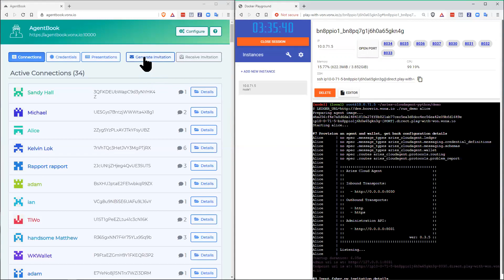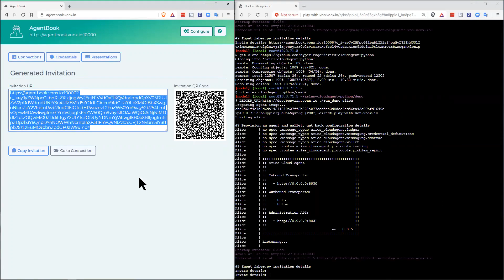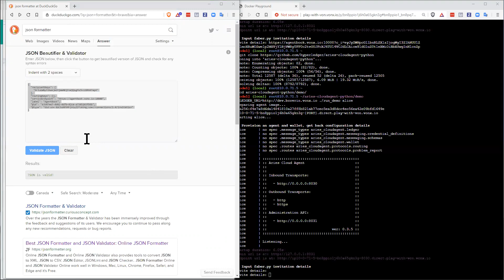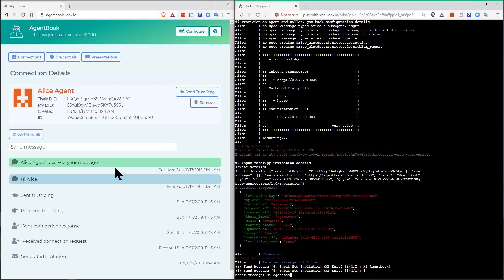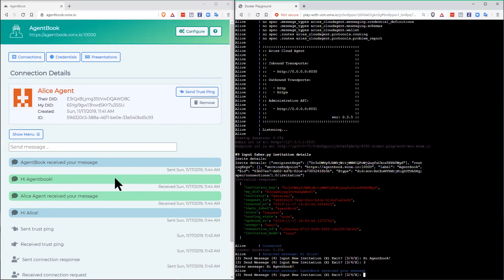Demonstrating Aries Agents: Connections and Messaging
This demo shows how pairwise DIDs are used to establish a secure, end-to-end messaging connection between two Aries Agents. The demo is part of the Linux Foundation course LFS172x, "Introduction to Hyperledger Sovereign Identity Blockchain Solutions: Indy, Aries and Ursa" that is available on edX.